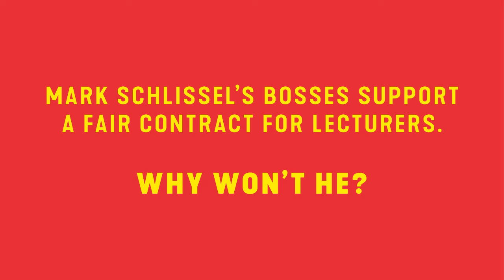University of Michigan Regents Respect the Lecs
Members of the University of Michigan Board of Regents Mark Bernstein and Andrea Fischer Newman have been clear in their support and respect for UM Lecturers' fight for a fair contract. Why doesn't University President Mark Schlissel listen to them and approve a contract that secures fair wages for Lecs on all three campuses?